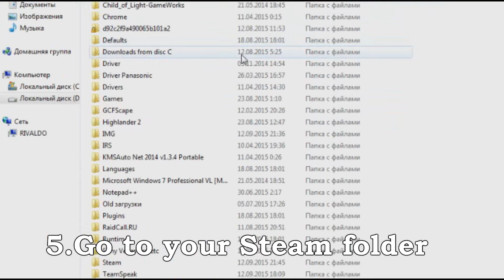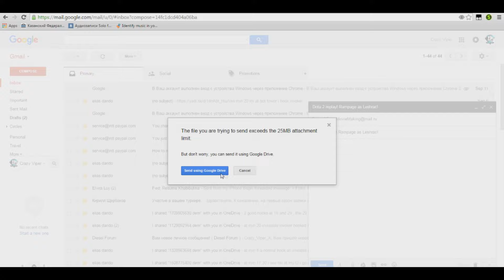How to send replay in Dota 2 Reborn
This is a short guide how to save and send replay in Source 2.
Source 1 replays are not available anymore in Dota 2 Client.
You can ask any question in this video , i can give you any answer to your question as soon as i can.